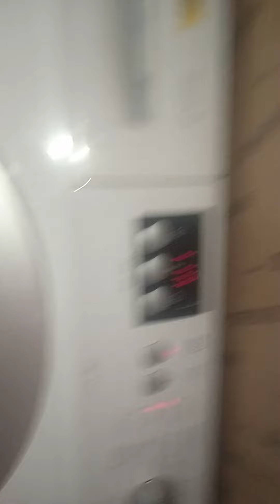mini unbalaced spin